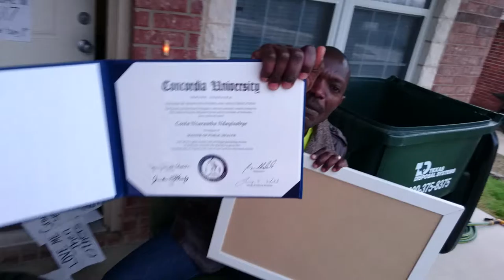What I Discovered in The Bag, Was Impressive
Check out, what you carry before.